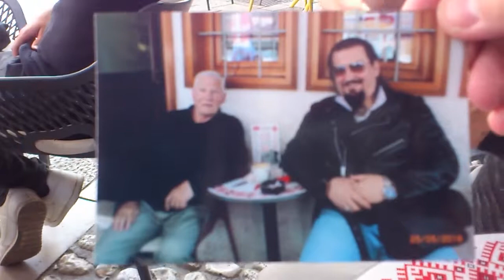Asim Smajic The Boxing Legend